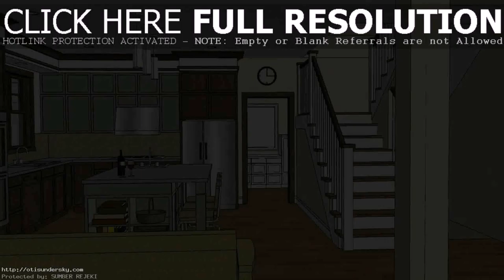Home Interior Design Philippines Images (see description)